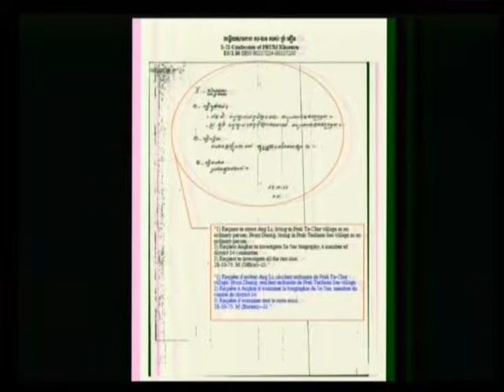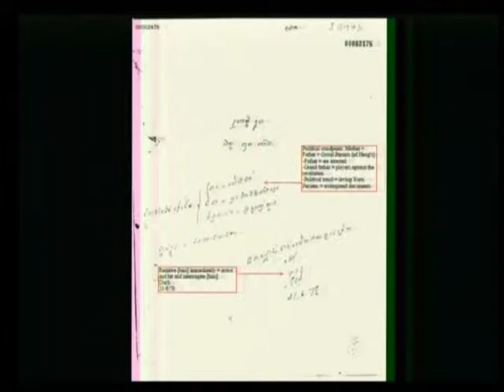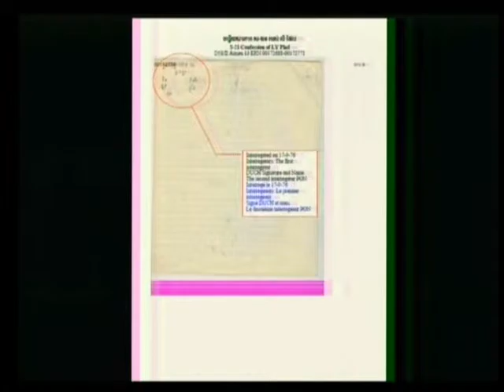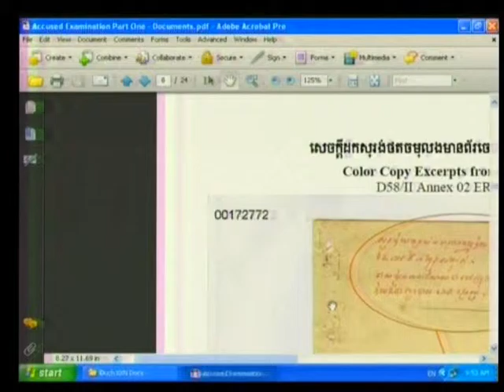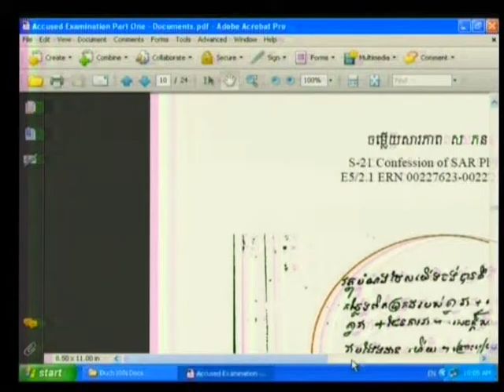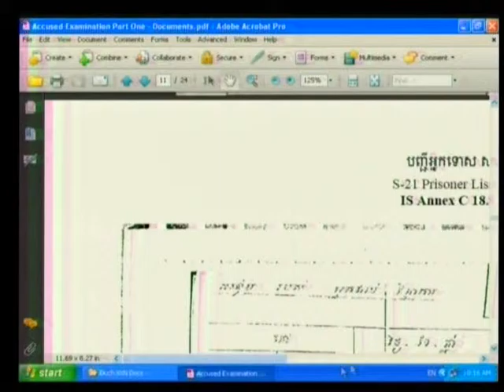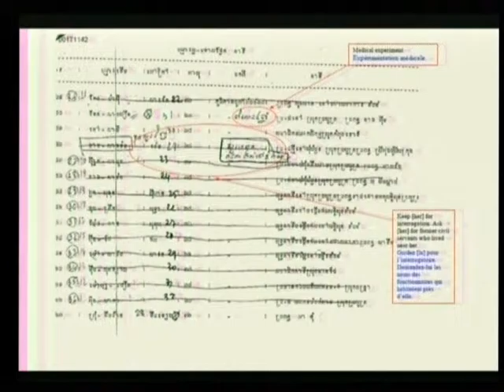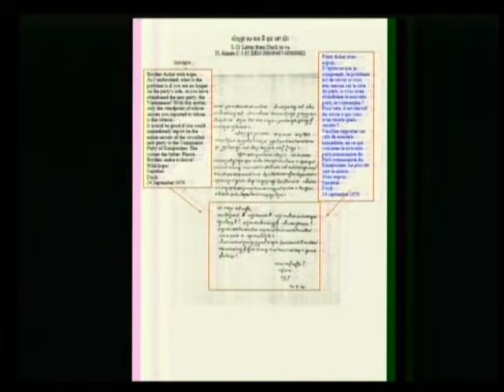Session 1 - 22 June 2009 - Case 001 - En/Fr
Questioning of the Accused on the functioning of S-21, including Choeng Ek, by Co-Prosecutors, CP Lawyers